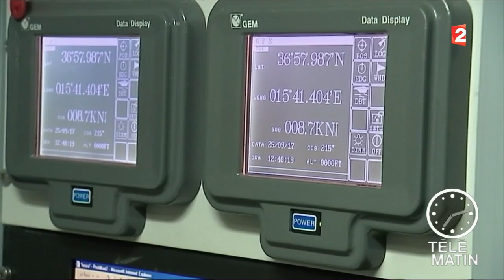Sans frontières - Sicile, sur la route des migrants venant de Turquie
C'est une route dont on parle moins que celle de la Libye. Pourtant, des migrants continuent de passer de Turquie vers l'Italie.  Le mode opératoire est étonnant : ils sont en général à bord de petits voiliers de tourisme.